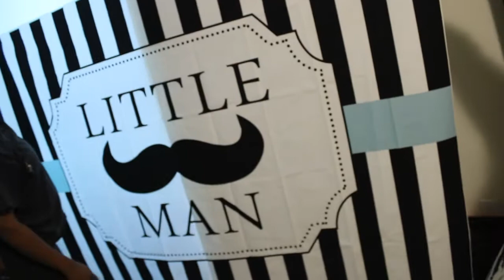Episode 2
Road trip

Orlando ; Deltona

Baby Shower Deltona
Surprise Baby Shower

CAKE TOPPER: @Simplesentimental

19 Crimes Snoop Cali Red

Facebook.com/SweetzbyNiyaah
Miami Area or visiting (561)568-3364